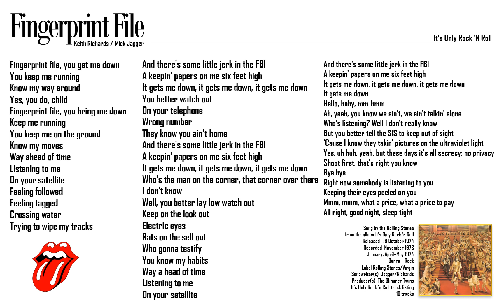The Rolling Stones Fingerprint File [It's Only Rock 'n Roll]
Song by The Rolling Stones
from the album It's Only Rock 'n Roll
Released 31 August 1974
Genre         Funk rock
Length         6:33
Label         Rolling Stones
Songwriter(s)Mick Jagger/Keith Richards
Producer(s)The Glimmer Twins

"Fingerprint File" is the closing track from the Rolling Stones' 1974 album It's Only Rock 'n Roll. It is one of their first attempts to branch out into dance or electronic music, and the song resembles music by Sly and the Family Stone. Key ingredients of the song are the rhythm guitar played by Mick Jagger, which features heavy phasing due to the use of the MXR Phase 100 effects pedal, and the highly jazz/funk-oriented bass guitar played by Mick Taylor. Keith Richards uses the wah-wah pedal for his guitar part. Bill Wyman is on synthesiser, Charlie Watts on drums, Billy Preston on clavinet, and Nicky Hopkins on piano. Charlie Jolly Kunjappu is featured on the tabla.

The lyrics, similar to David Bowie's "1984", released the same year, express frustration over government monitoring and surveillance activity, perhaps inspired by reports of the wiretapping of domestic "radical" groups in the US during the Nixon Administration.

A live version is featured on the 1977 live album Love You Live and the 2012 live album L.A. Friday (Live 1975), recorded during the Rolling Stones Tour of the Americas '75.

On most releases of It's Only Rock 'n Roll, "Fingerprint File" is mastered at a faster speed than the original recording. A 2011 Japanese SHM-SACD reissue of the album features a speed-corrected version of the song, running about a half-minute longer than on other releases.

Label: Rolling Stones
Recorded 25 November – 21 December 1972, 13–24 November 1973, 14–28 January, 10–15 April, 20–25 May 1974
Genre : Rock and roll, blues rock, funk rock
Length : 48:26
Label :Rolling Stones
Producer : Jagger/Richards
(credited as The Glimmer Twins)

Track listing
All tracks written by Mick Jagger and Keith Richards
1. "If You Can't Rock Me" 3:46
2. "Ain't Too Proud to Beg" (writers: Norman Whitfield, Eddie
         Holland) 3:30
3. "It's Only Rock 'n Roll (But I Like It)" 5:07
4. "Till the Next Goodbye" 4:37
5. "Time Waits for No One" 6:37
6. "Luxury" 5:00
7. "Dance Little Sister" 4:11
8. "If You Really Want to Be My Friend" 6:16
9. "Short and Curlies" 2:43
10. "Fingerprint File" 6:33

Personnel
Mick Jagger – lead vocals (all tracks), backing vocals (1–6, 9), acoustic guitar (4), electric guitar (10)
Keith Richards – electric guitar (all but 4), backing vocals (1–6, 8, 9), acoustic guitar (4, 8), bass guitar (1)
Bill Wyman – bass guitar (2, 4–9), synthesizer (10)
Charlie Watts – drums (all but 3)
Mick Taylor – electric guitar (1, 4, 5, 7–9), acoustic guitar (4, 5), bass guitar (10)
Additional personnel
Nicky Hopkins – piano (4–6, 8, 10)
Billy Preston – piano (1, 2, 10), clavinet (2, 10), organ (8)
Ian Stewart – piano (3, 7, 9)
Ray Cooper – percussion (1, 2, 5, 6)
Blue Magic – backing vocals (8)
Charlie Jolly – tabla (10)
Ed Leach – cowbell (2)
Basic track on "It's Only Rock 'n Roll (But I Like It)"
Kenney Jones – drums
Willie Weeks – bass guitar
David Bowie – backing vocals
Ronnie Wood – twelve–string acoustic guitar, backing vocals
Production
Andy Johns – recording engineer
Keith Harwood – recording engineer, mixing
George Chkiants – overdub engineer
Glyn Johns – mixing (on "Fingerprint File")
Guy Peellaert – cover art design and painting
Bob Clearmountain – 1994 remastering
GRT Pressing denoted by 'GRT' suffix on label matrix
Recorded at Musicland Studios, Munchen, W.Germany
Custom inner sleeve with credits / photos